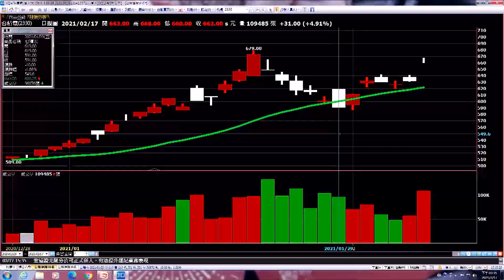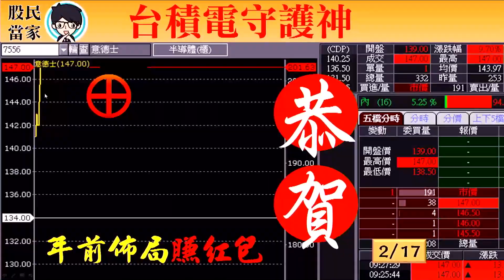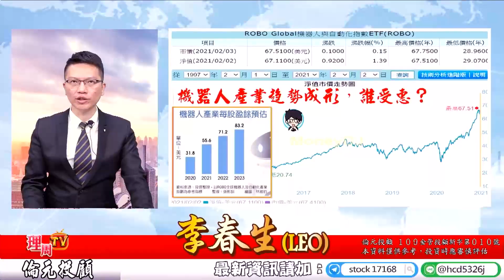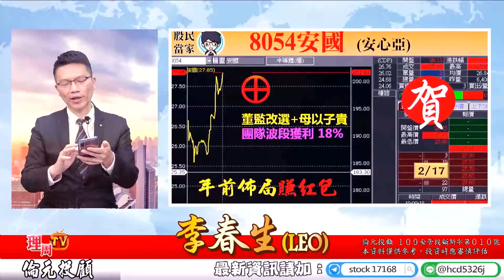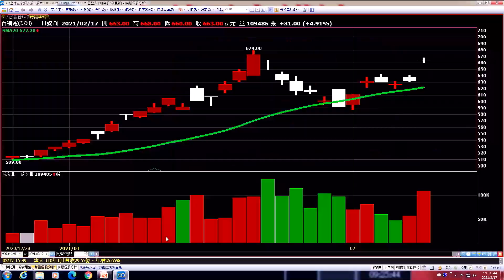理周TV-20210217盤後-李春生(LEO)股民當家／早買晚買都要買